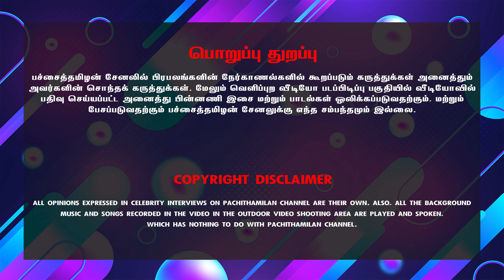காமராஜர் பெயரை சொல்லி சொத்து சேர்த்தவர் பெரியார் |சனாதனத்தை ஒழிக்க உதயநிதிக்கு என்ன தகுதி இருக்கு